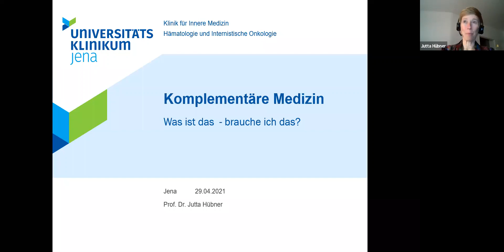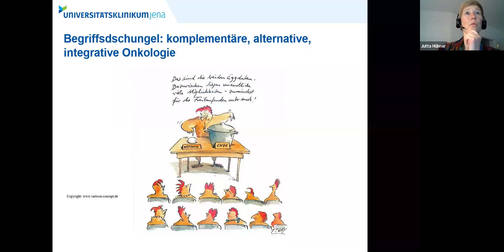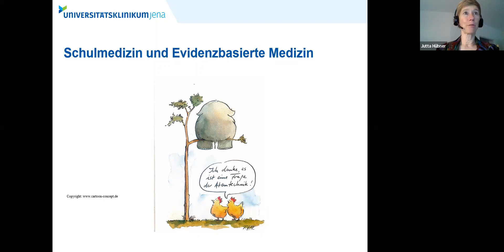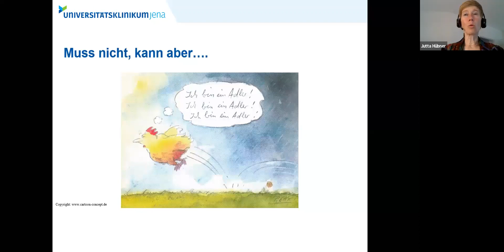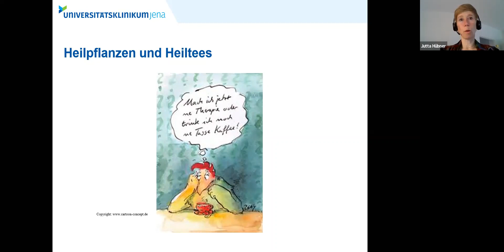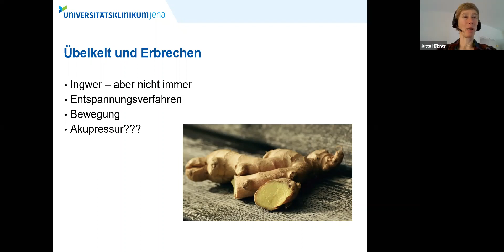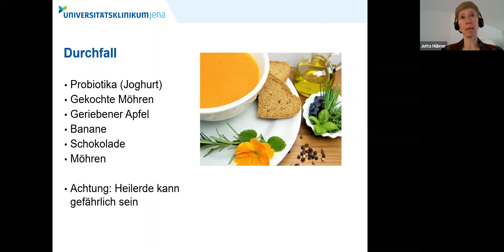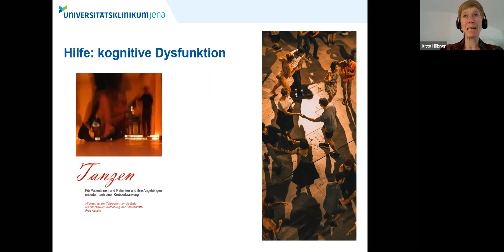Online-Seminar 2021: Komplementäre Medizin - was kann mir helfen?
Viele Menschen mit Sarkom oder GIST fragen sich, was sie selbst tun können, um ihre Situation und ihr Wohlbefinden zu verbessern – die Alternativ- und Komplementärmedizin spielt hier eine wichtige Rolle.
Aber welche komplementären Maßnahmen sind wirklich sinnvoll? Und wovon sollte man lieber die Finger lassen? Antworten auf diese Fragen hat uns Frau Prof. Jutta Hübner, Jena in unserem Online-Seminar „WissensWert Online“ gegeben.